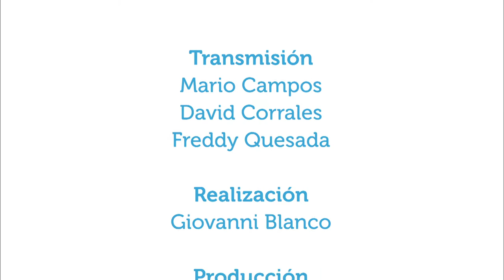Riesgos y beneficios del consumo de carnes rojas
23nov2015 ¿Es completamente dañino alimentarse con carnes rojas? En Vivir Mejor la nutricionista Ligia Chaves explica algunos riesgos y beneficios del consumo de este alimento.